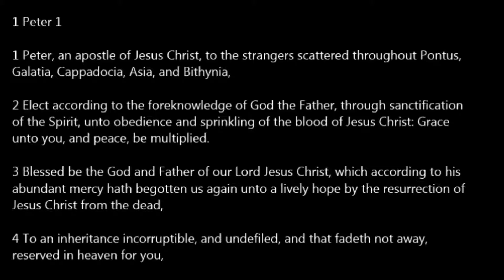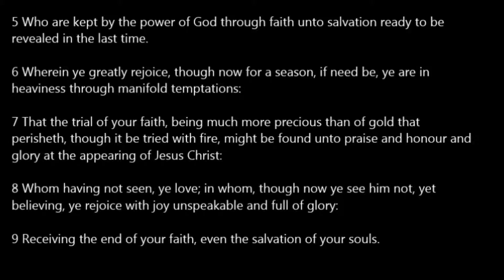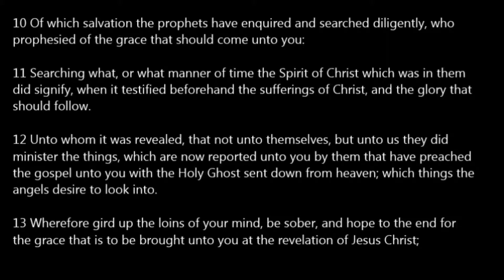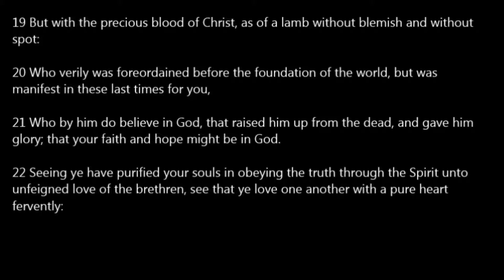1 Peter 01 KJV Read Along